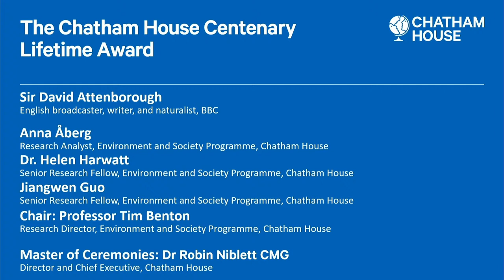Chatham House Centenary Lifetime Award - Sir David Attenborough (full event)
Join one of the most compelling voices on biodiversity loss and climate change, and Chatham House Centenary Lifetime Award winner, Sir David Attenborough.

As part of the institute’s centenary celebrations, the staff of Chatham House awarded our Centenary Lifetime Award to Sir David Attenborough, recognizing his tireless commitment to conservation and raising public and political awareness of the growing climate crisis.

Sir David has pioneered the way in which we experience and understand life on this planet. He and his team have brought the wonders of the natural world to us through ground-breaking documentaries and most recently, his work has sounded the alarm on humanity’s devastating impact on the environment.

At this special hybrid event Sir David Attenborough is presented with the award in front of an audience of staff, members and supporters both online and in person for a celebration of his work and achievements.

The award presentation marks the first for Chatham House’s three Centenary Awards. Each acknowledges outstanding contributions to confronting the critical challenges facing the world today and pays tribute to those the institute’s staff believe have, through their activities, played a significant role in progressing the institute’s mission: to help governments and societies build a sustainably secure, prosperous and just world.

Melina Abdullah, co-founder of the Los Angeles chapter of the Black Lives Matter movement and co-director of Black Lives Matter Grassroots, will be presented with the Chatham House Centenary Diversity Champion Award on behalf of the movement at another event and Greta Thunberg will separately accept the Chatham House Centenary Changemakers Award in recognition of her vanguard role in mobilizing young people to take up climate activism.